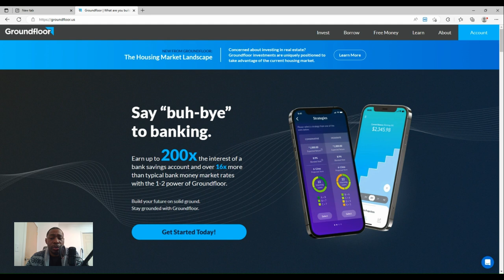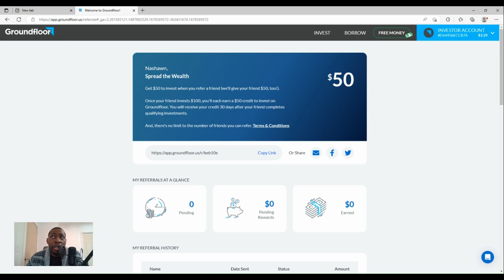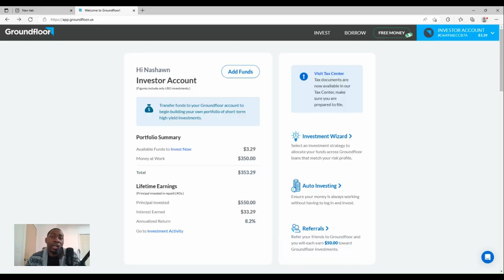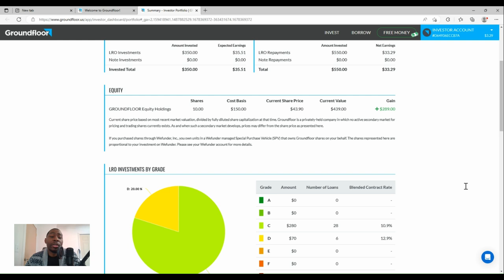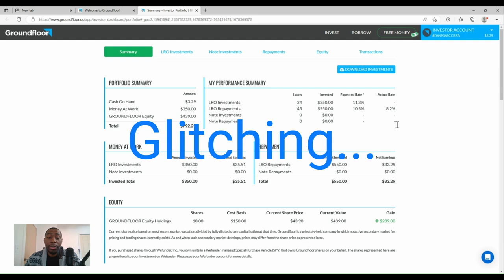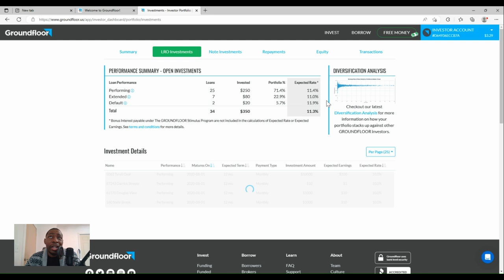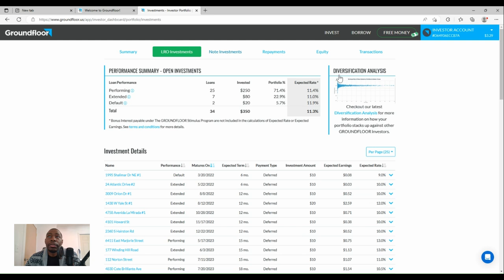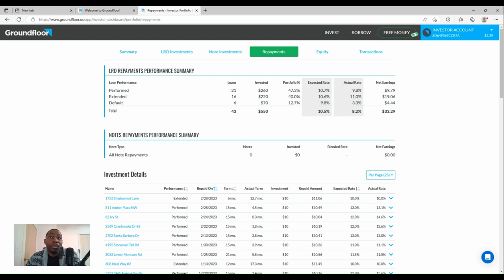Groundfloor Real Estate Investing Quick Thoughts / Review - 💰💯Passive Income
In video I give my honest opinion on the Groundfloor loan investing platform.
 Groundfloor is a unique financial product for individual investors that allows non-accredited and accredited investors alike to participate directly in real estate investment loans on a fractional basis. An open the door to short-term, high-yield returns backed by real estate. Typical loans have returned 10 percent annually on a six to - 12-month term.